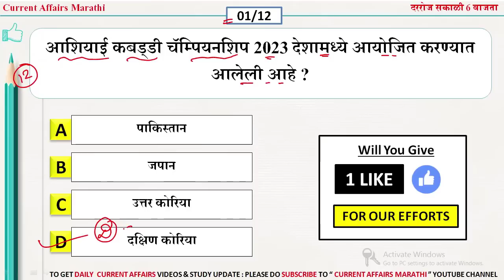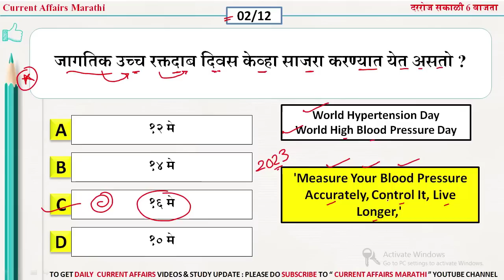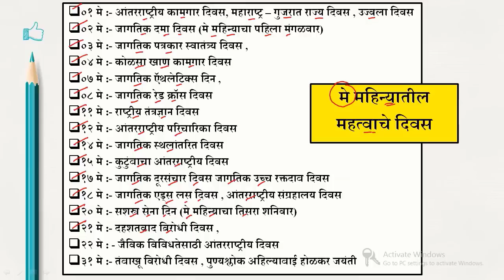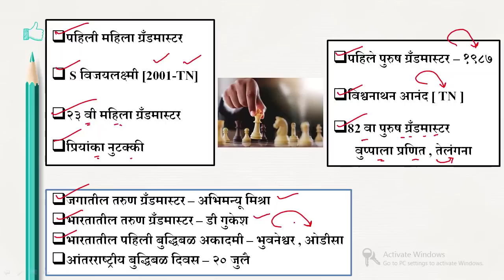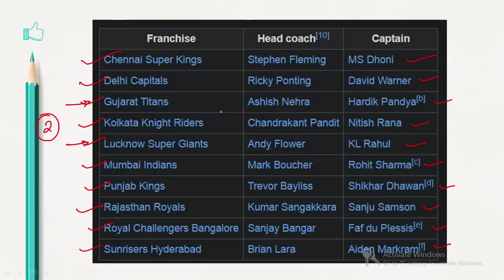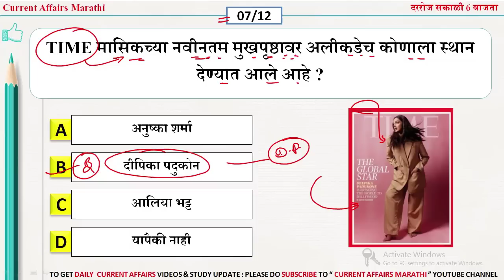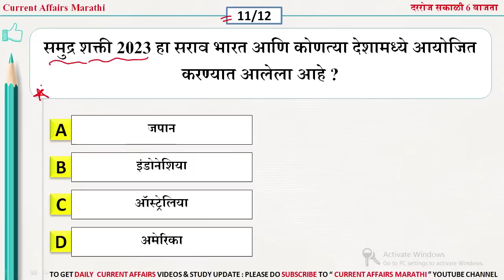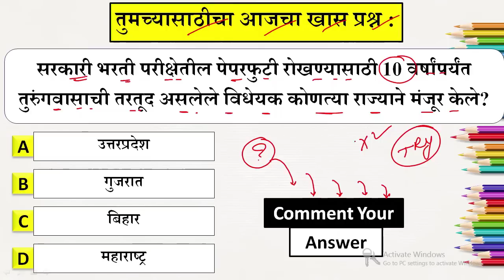17 May 2023 | Current Affairs Marathi | Current Affairs By Suhas Bhise | Chalu Ghadamodi 2023